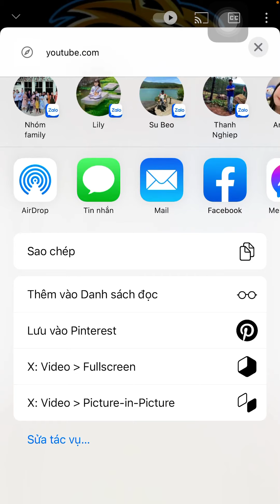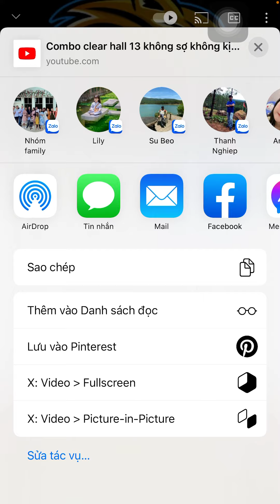hướng dẫn cách vừa xem youtube vừa lướt fb zalo nt bạn bè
cách vừa xem youtube vừa lướt fb zalo nt bạn bè